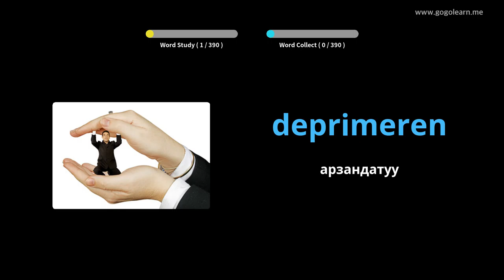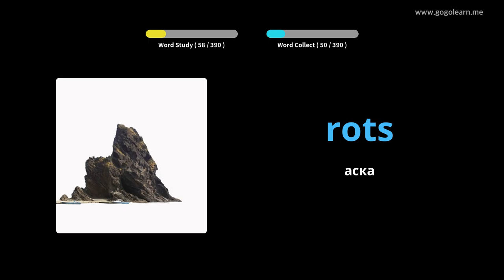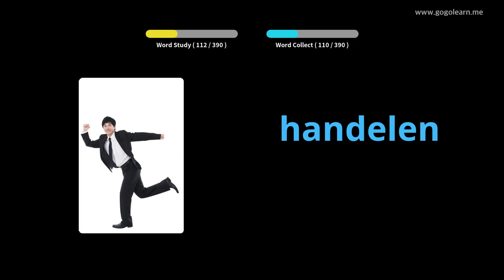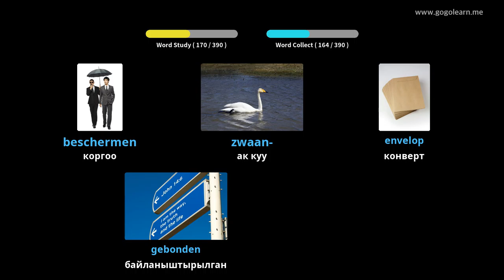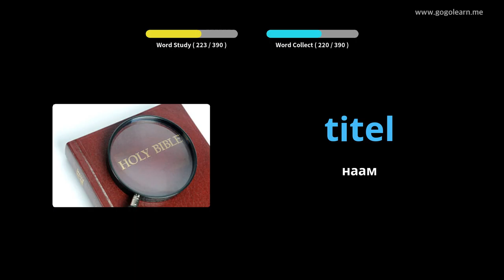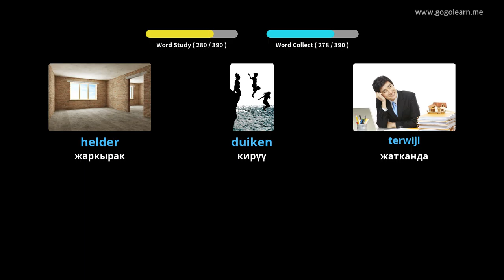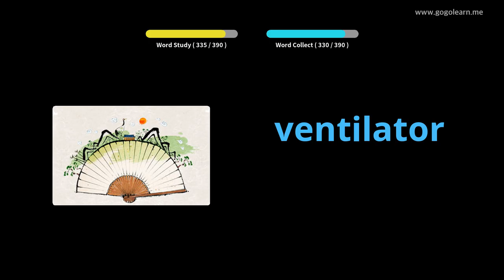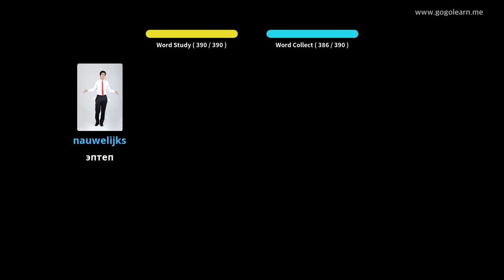Голландия Vocabulary орто мектеби 2 | Golearn